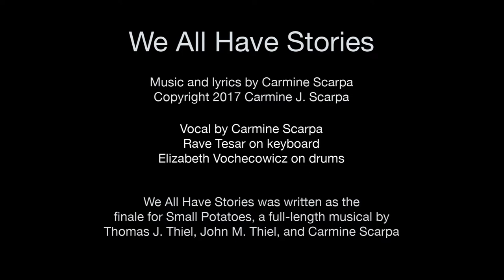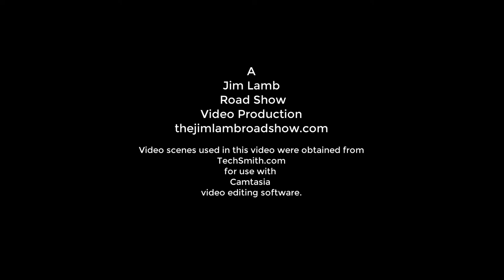We All Have Stories Written By Carmine Scarpa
We All Have Stories

Music and lyrics by Carmine Scarpa

Vocal by Carmine Scarpa
Rave Tesar on keyboard
Elizabeth Vochecowicz on drums

We All Have Stories was written as the
 finale for Small Potatoes, a full-length musical by
Thomas J. Thiel, John M. Thiel, and Carmine Scarpa